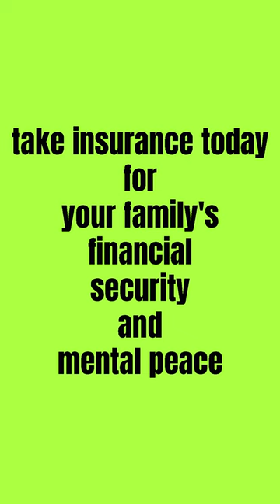Why Insurance Important? Family Protection Apna Insurance Wala How Much Insurance?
Hi

insurance Why Insurance Family Protection Apna Insurance Wala How Much Insurance?

LIC Life Insurance
LIC Life Insurance policy
LIC Life Insurance plans
Life Insurance Corporation Of India LIC
Postal Life Insurance VS LIC
LIC Life Insurance Premium
Whole Life Insurance LIC
LIC Term Plan
Life Insurance Corporation
LIC Policy List
LIC Health Insurance
LIC Schemes
LIC Term Insurance Plan
LIC Plan Latest
LIC New Plan 2024
LIC Term Policy
LIC Money Back Plan
LIC Endowment Plan
LIC Tech Term plan
LIC New Children's Money Back Plan
LIC Best Plan
LIC New Endowment Plan
LIC Online Policy
LIC Investment Plan
LIClife Insurance policy
LIC company
Why LIC ?
Why Insurance ?
LIC Children Money Back Plan
LIC Micro Bachat Plan
Jeevan Bima Policy
LIC Ulip plan
Upasana LIC
Apna Insurance Wala
Latest LIC Policy
LIC Plan in Hindi
LIC General Insurance
LIC Pension Plan
LIC Insurance for Senior Citizens
LIC One Time Investment
LIC Family  Insurance
LIC Aadhar Stambh
LIC Policy for New Born Baby
Types of LIC Policies
LIC Online Payment By App
LIC Investment Plan in Hindi
LIC Pention Plan in Hindi
LIC Child Education  Plan in Hindi
LIC Investment Plan For Women
LIC Policy for Age Above 55 years
LIC Aadhar shila
LIC for NRI
LIC Family Plan
Cancer Cover LIC
LIC One Time Invstment  policy
LIC Payment by Paytm,GPay
LIC Policy 500 Per Month
LIC Travel Insurance
LIC 1 Crore Plan
LIC YOJNA
LIC BEST PLAN FOR CHILD
LIC COMBINATION PLAN
LIC DETAILS